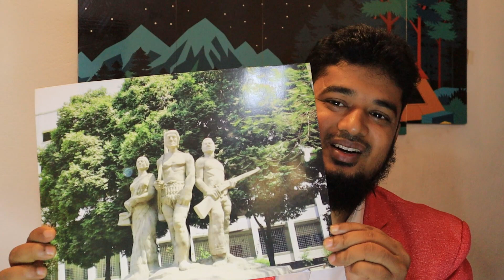ঢাকা বিশ্ববিদ্যালয় গ্রাজুয়েটদের যেসকল উপহার দিলেন | Dhaka University 53rd Convocation 2022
এবার সমাবর্তনে অংশ নিয়েছেন মোট ৩০ হাজার ৩৪৮ গ্র্যাজুয়েট। তাদের মধ্যে ঢাকা বিশ্ববিদ্যালয় ও তার উপাদানকল্প কলেজ-ইনস্টিটিউটের গ্র্যাজুয়েট ২২ হাজার ২৮৭ জন, আর অধিভুক্ত সরকারি সাত কলেজের গ্র্যাজুয়েট ৭ হাজার ৭৯৬ জন।

সমাবর্তনে সভাপতিত্ব করেন রাষ্ট্রপতি আবদুল হামিদ। নোবেলজয়ী ফরাসি অর্থনীতিবিদ অধ্যাপক ড. জঁ তিরোল সমাবর্তন বক্তা হিসেবে থাকেন।